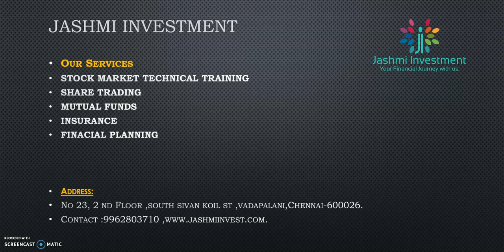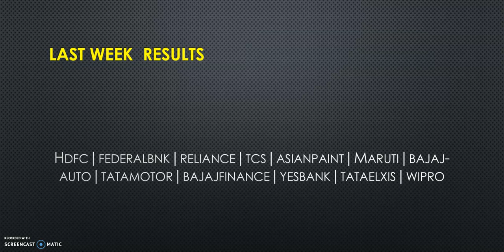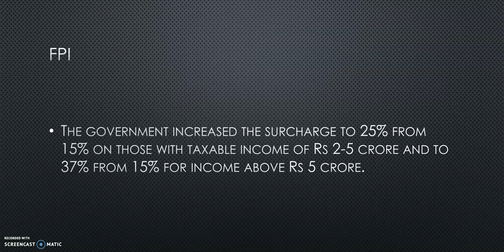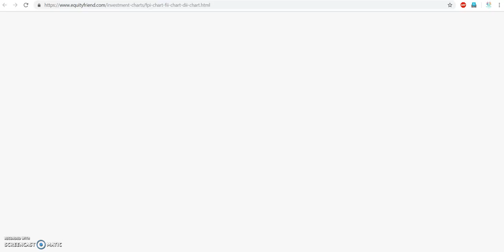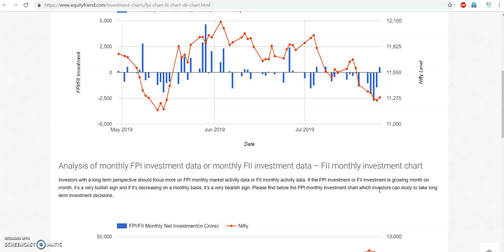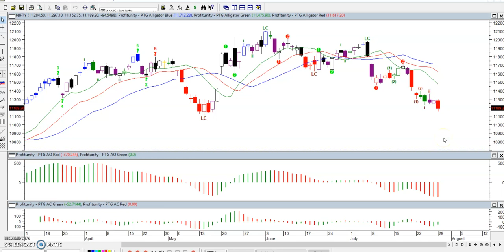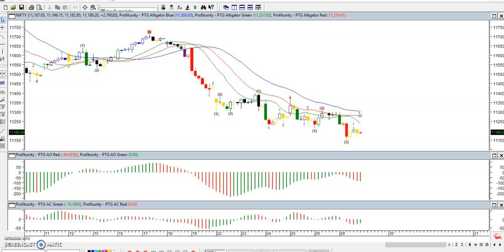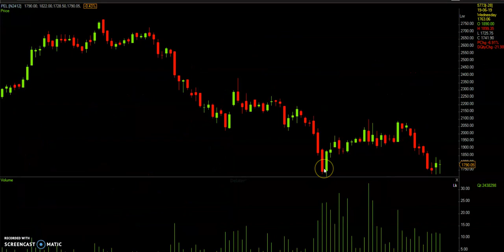Nifty தொடர் இறக்கம் காரணம் என்ன?|How to earn profit|Tamil|share|Stock|30/07/2019|jashmi |Tcs